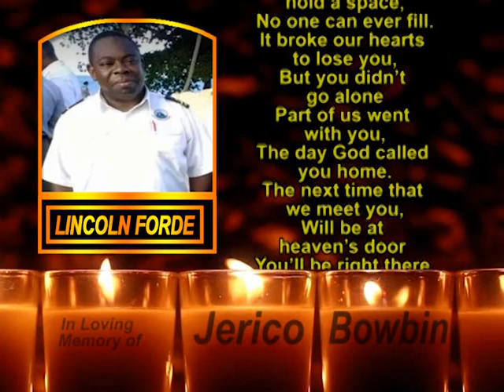Lincoln Forde Memorial